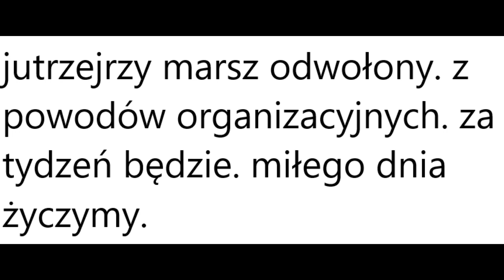marsz w grodzisku mazowieckim odwołany